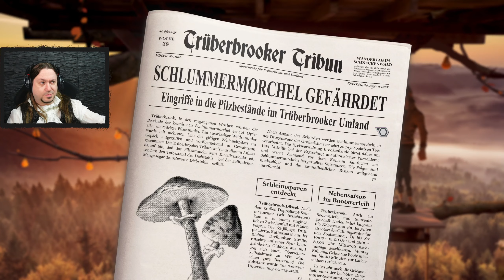Trüberbrook 🏞 #20 - Schaufalibur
🎞Streamaufnahme auf 🎮 Twitch.tv/Graf_Dom 🕰 Freitag ab 18Uhr

Manche Spielemechaniken sind einfach nur furchtbar. Wenn gleiche Aktionen etwas anderes auslösen, als vorher und das nur, weil man mit jmd. gesprochen hat, der schon die ganze Zeit da stand.. Das ist schlechtes Game-Design, daher suchen wir ewig umher um den nächsten Schritt zu finden.

---Spieleinfos---

Trüberbrook

Begib dich auf eine abenteuerliche Reise in ein Paralleluniversum der 1960er Jahre – in der deutschen Provinz! Ein Sci-Fi-Mystery Adventure Game mit handgebauten Kulissen.

Titel: Trüberbrook
Genre: Adventure, Indie